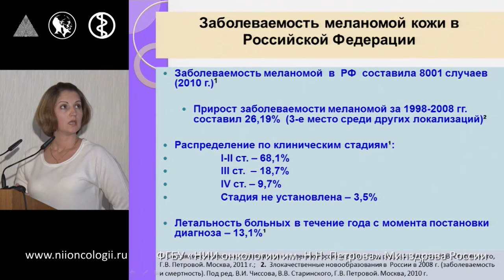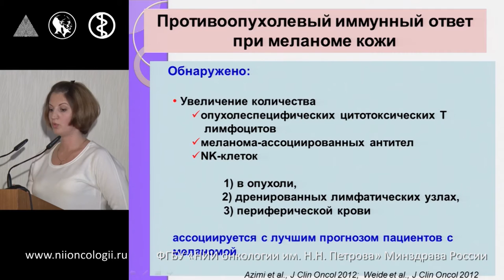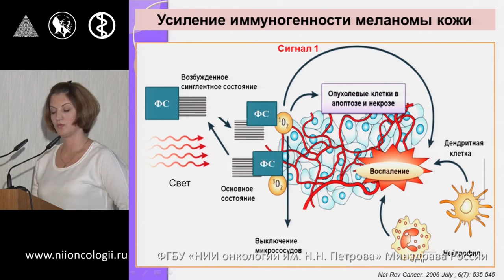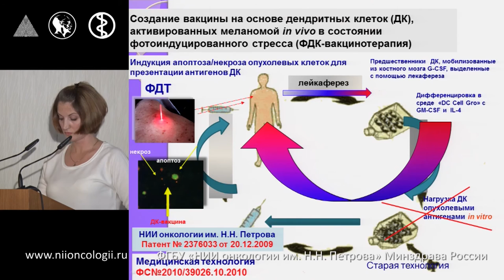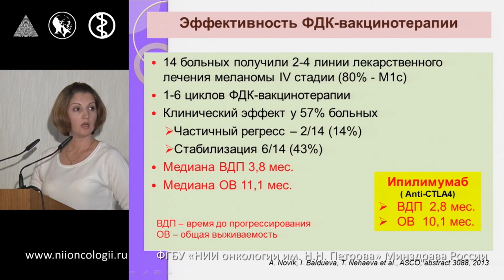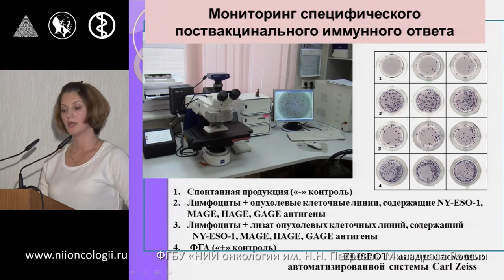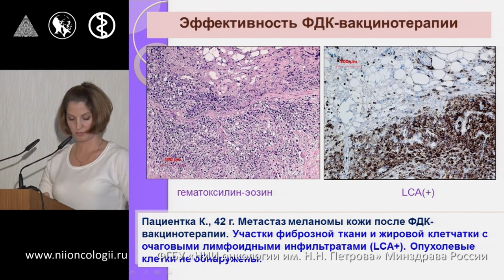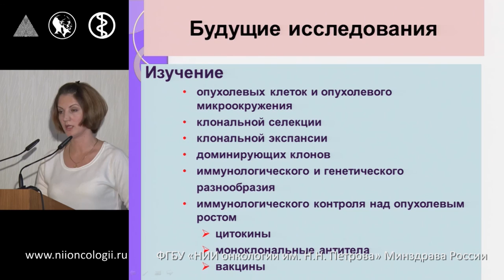Меланома - иммунотерапия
Т.Л. Нехаева - Клиническая и иммунологическая эффективность вакцинотерапии на основе незрелых аутологичных костномозговых дендритных клеток в сочетании с фотодинамической терапией и циклофосфамидом у больных диссеминированной меланомой кожи
506-е заседание Петербургского онкологического научного общества.
Современные подходы в имунотерапии меланомы кожи.